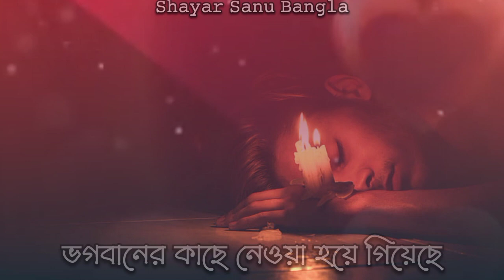Bangla Sad status 😔 Bengali sad video 💔 bangla Sad shayari video//bengali breakup status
14 february sad status bangla